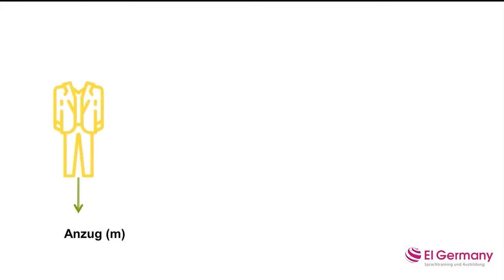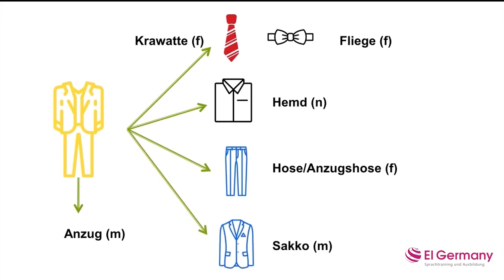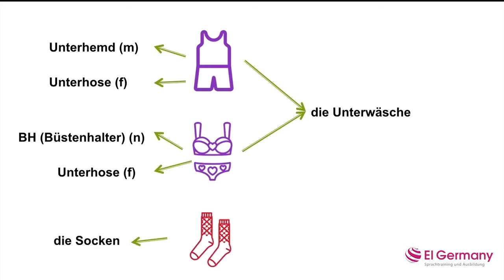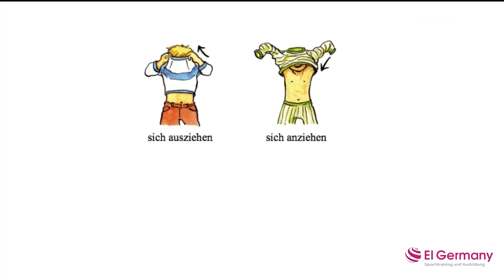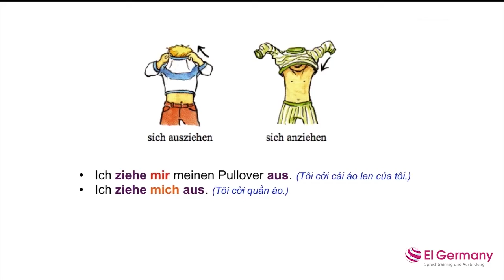Bài 08. Quần áo - Die Kleidungsstücke